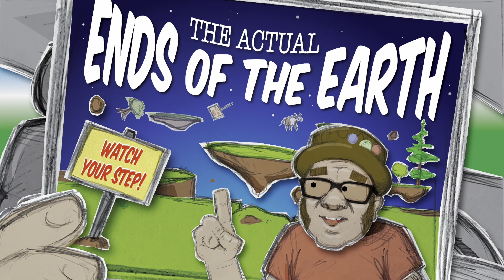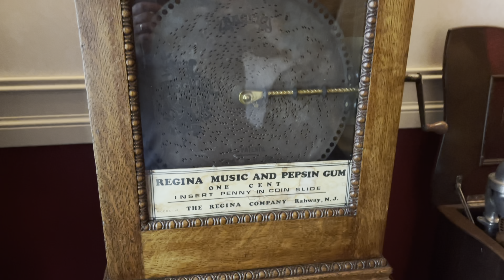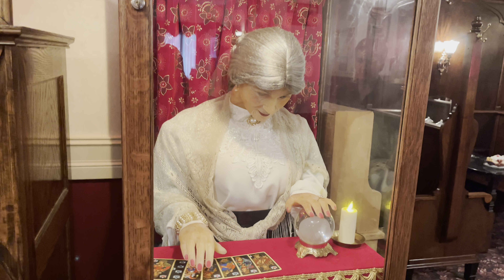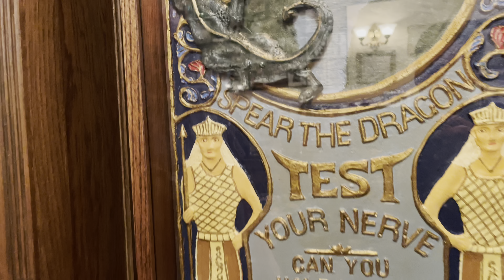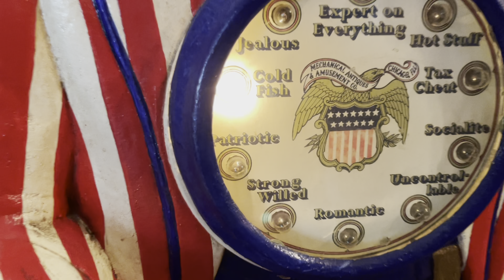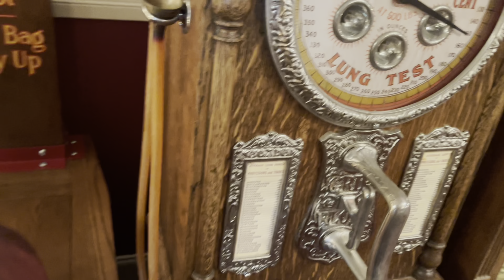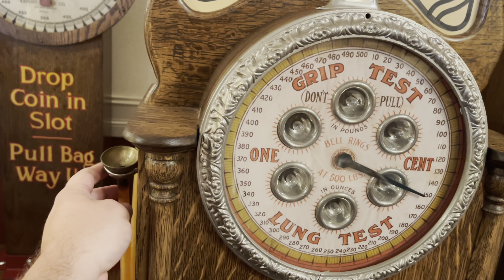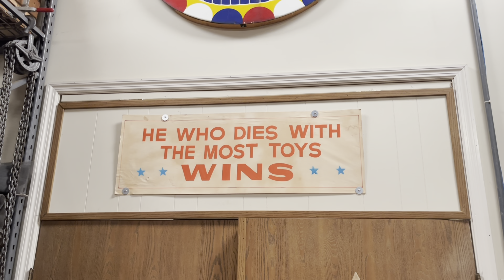Amazing Penny Arcade Collection - Animatronics! Fortune Tellers! Public Lung Testers!